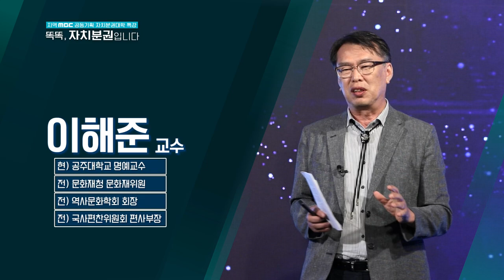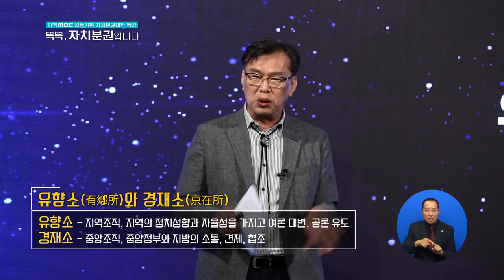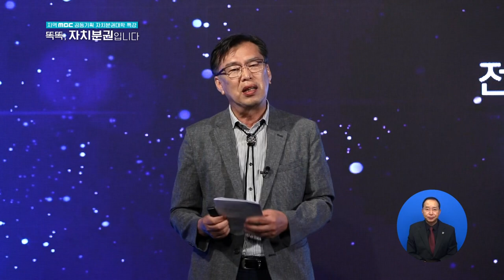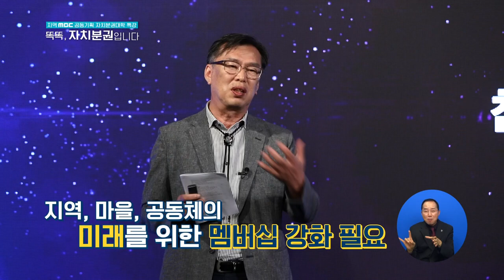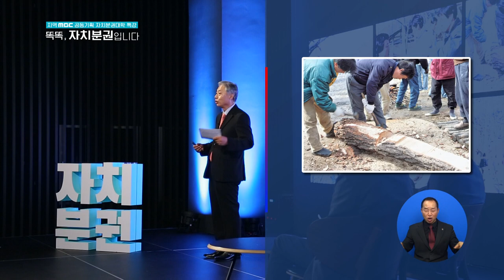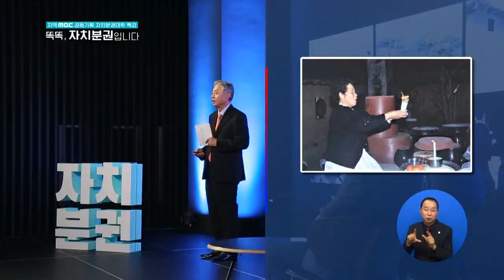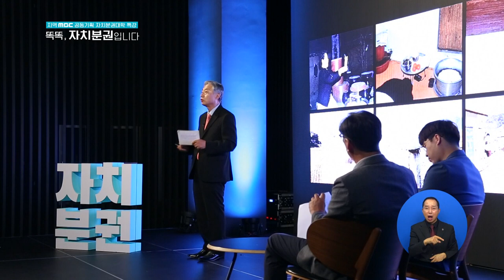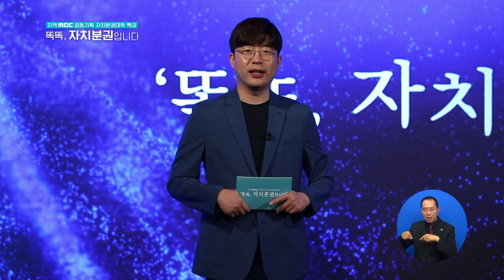[자치분권대학 특강] 똑똑, 자치분권입니다 6화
6화 우리나라 역사속의 자치분권

이해준 교수, 박경하 교수

향촌 자치, 고을자치 - 리더십
마을 자치, 공동체 생활 문화 - 멤버십
역사로 만나는 지방자치 이야기

매주 화요일 18시 05분 제주MBC